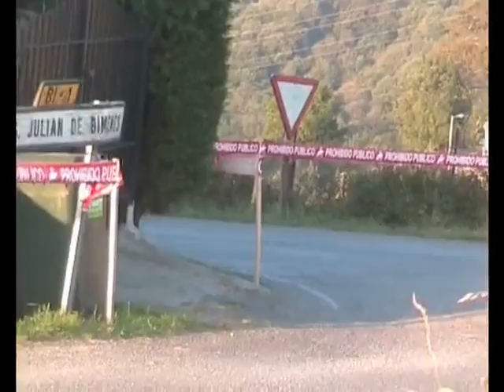Todor Slavov Asturias 2009 - reportage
Short movie from rally Principe de Asturias 2009